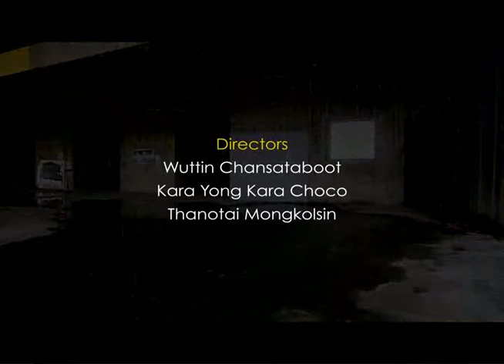Thanotai Mongkolsin - Fashion Short Film Presentation at Vauxhall Fashion Scout 2010, London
2025eco.00 takes inspiration from construction, reconstruction and deconstruction in architecture. My work is not limited to apparel, it intends to offer the wearer additional functions and variables. I design masculine womenswear that develop into unisex garments, to benefit both sexes. Through 2025eco.00 I am also exploring sustainable and ethical issues within the cycles of fashion using natural materials ans pre-used garments.

Fashion film is the medium I have chosen to exhibit the 2025eco.00 collection; within the film you will view 12 outfits for 2025. Inspired by a midnight setting I have created future apparel for an underground ethical youth movement.

Directors: Wuttin Chansatoboot, Thanotai Mongkolsin and Kara Yong Kara Choko
Designer: Thanotai Mongkolsin
Cinematographers: Wuttin Chansataboot and Kara Yong Kara Choko
Editor: Wuttin Chansataboot
Photographer: Kara Yong Kara Choko
Music Composer: Yuttapong Saengsomboon
Models: Valentine Reaud and Auoo Song